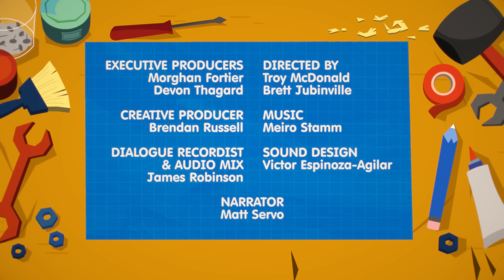Santa's Sleigh Needs Major Repairs | Mr. Monkey, Monkey Mechanic Christmas Special!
Get the Super Simple App for iOS!
It's Christmas Eve, and Mr. Monkey, Monkey Mechanic is paid a visit by Santa whose sled is broken! After his signature vehicle check, Mr. Monkey delivers the bad news - Santa's sled is too damaged to fix in time for him to make his flight around the world. Oh no! Christmas will be ruined! Or, will it? With the help of Mr. Monkey's friends and his trusty monkey wrench, can they make a Christmas miracle happen and send Santa off in time to make his special deliveries?